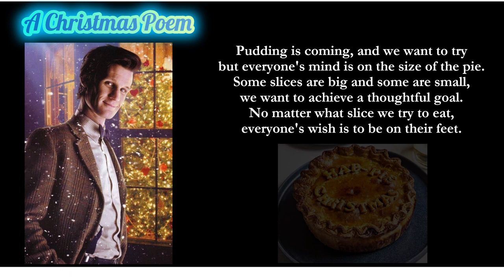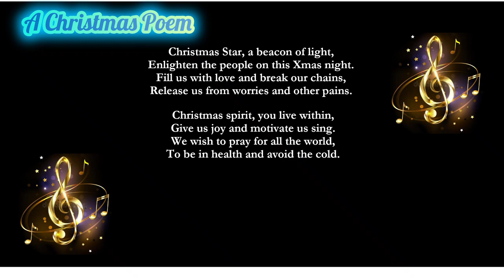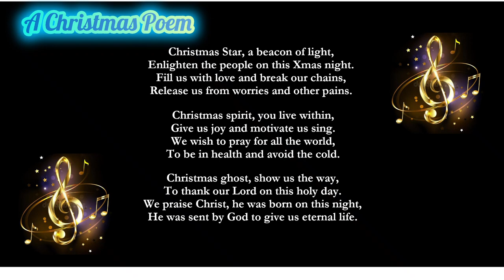A Christmas Poem 2022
A Christmas poem to brighten your day !